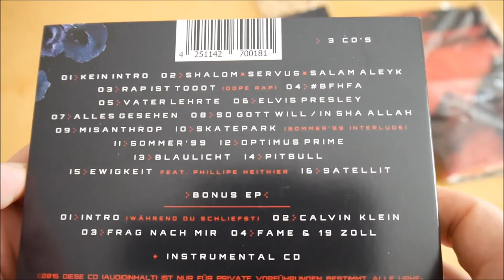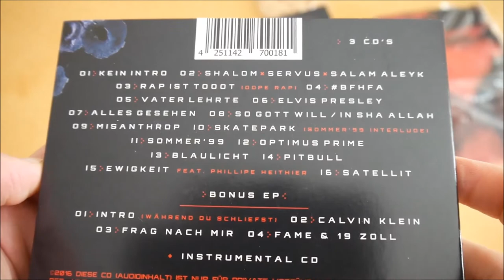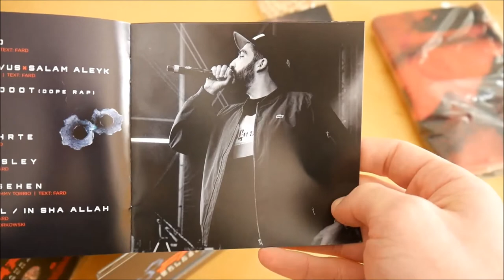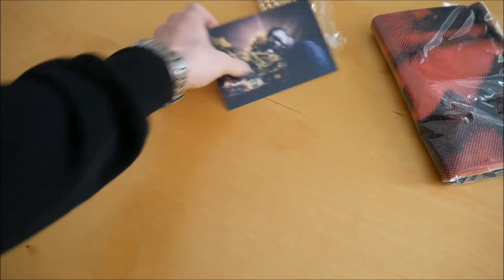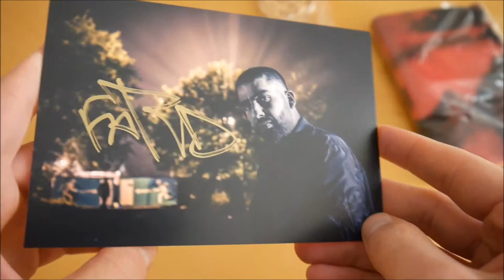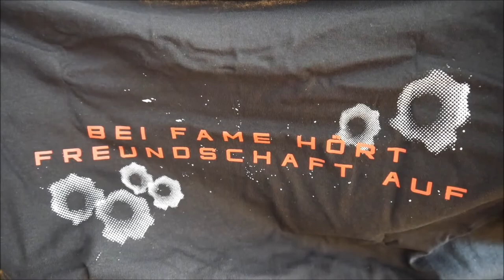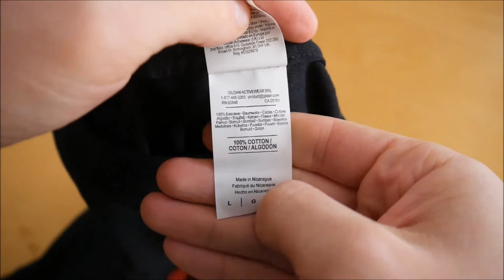Fard - Bei Fame hört Freundschaft auf Box Unboxing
In diesem Video zeige ich euch die Bei Fame hört Freundschaft auf Box von Fard.
► Hier könnt ihr das Album kaufen:
Weitere Musik von Fard

► ALBUM INFOS
Fard – Bei Fame hört Freundschaft auf
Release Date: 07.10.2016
Kaufpreis: 41,90 €

Bei Fame hört Freundschaft auf Box Inhalt:
- Album
- Album Instrumentals
- Bonus EP
- Halskette
- T-Shirt
- Autogrammkarte
- Sticker

Bei Fame hört Freundschaft auf Tracklist:
01. Kein Intro
02. Shalom x Servus x Salam Aleyk
03. Rap ist tooot (Dope Rap)
04.
05. Vater lehrte
06. Elvis Presley
07. Alles gesehen
08. So Gott will/In sha Allah
09. Misanthrop
10. Skatepark (Sommer’99 Interlude)
11. Sommer’99
12. Optimus Prime
13. Blaulicht
14. Pitbull
15. Ewigkeit (feat. Phillipe Heithier)
16. Satellit

Bei Fame hört Freundschaft auf Info:
Das neue Album von Fard erscheint am 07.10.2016 über Ruhrpott Elite.